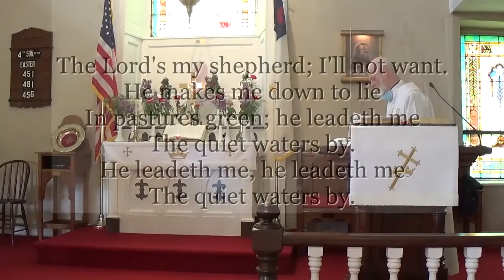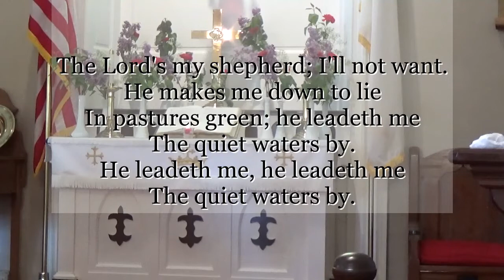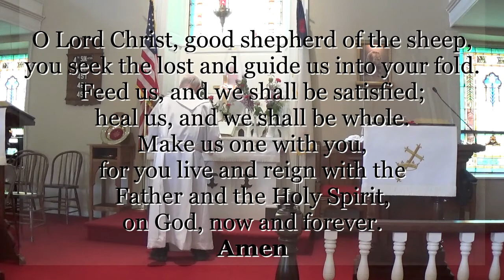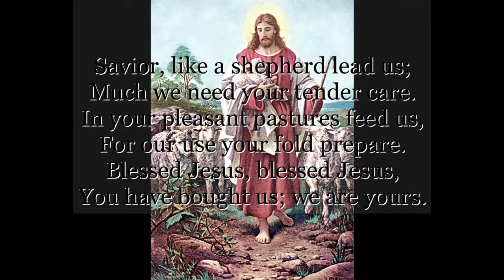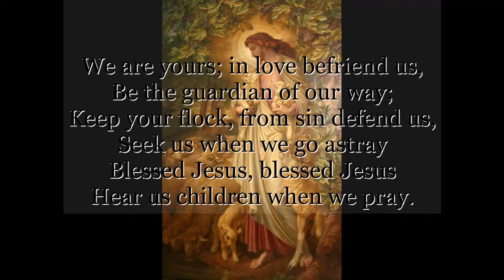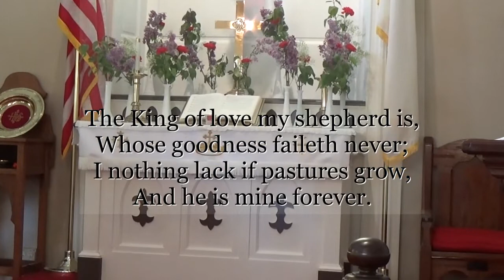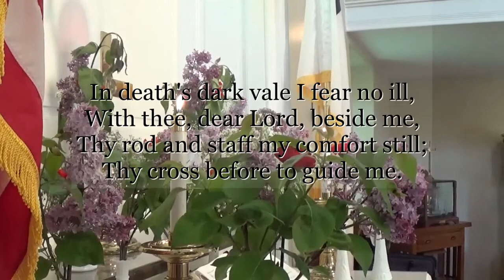Sunday worship for April 25 from St. John's on Church Hill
Celebrate Good Shepherd Sunday from St. John's Lutheran Church with Pastor Bob Hotes.